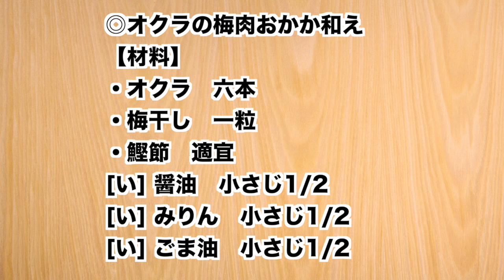茹でて和えるだけで美味しい！「オクラの梅肉おかか和え」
👇🏻無料登録はこちらから！

「オクラの梅肉おかか和え」のつくり方、レシピをご紹介しました。